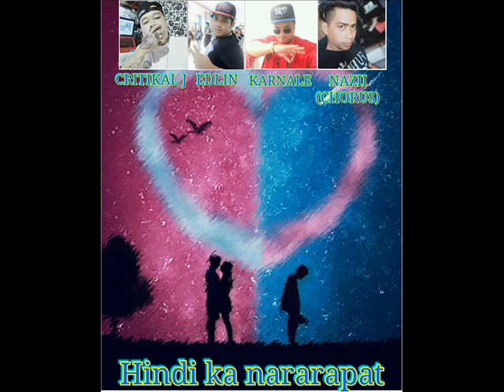HINDI KA NARARAPAT CRITIKAL J. EDLIN. KARNALE. FT. NAZII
artist. Critikal j, Edlin, karnale, ft. nazi